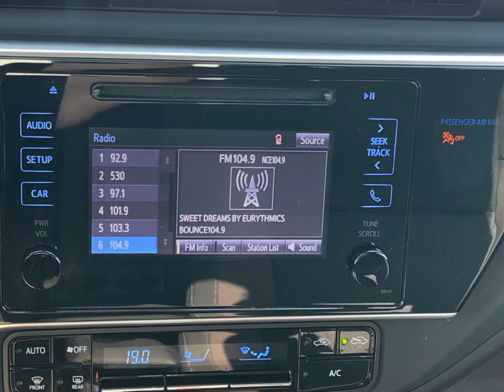2018 Toyota Corolla LE Barcelona Red Met (D387A) - Bathurst Toyota